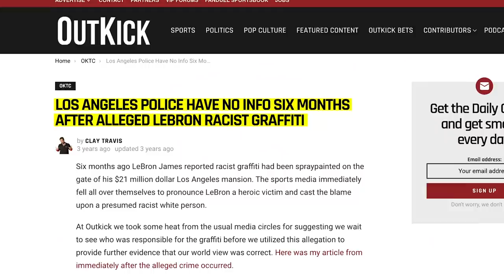THIS is why LeBron James should stick with basketball | Celebrities vs. Politics (just for laugh)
LeBron James is known as one of the best basketball players to ever play in the NBA using facts and statistics to improve his performance in the game. But when it comes to issues like BLM and police brutality he glances at the facts and stats there. Larry takes the time to help educate LeBron on some of these issues and offers some words of advice on them.